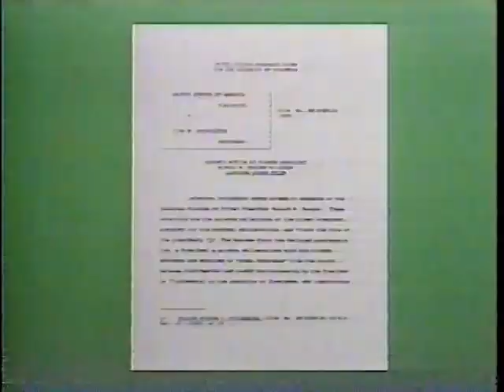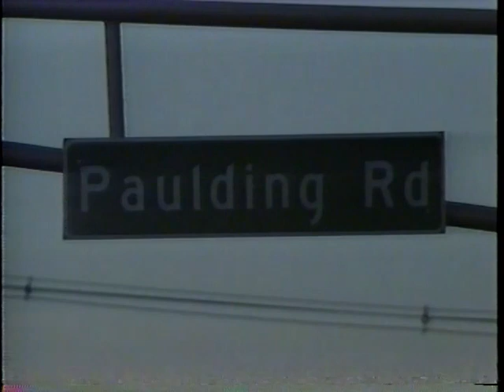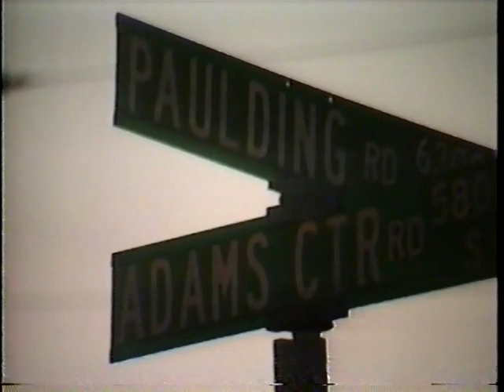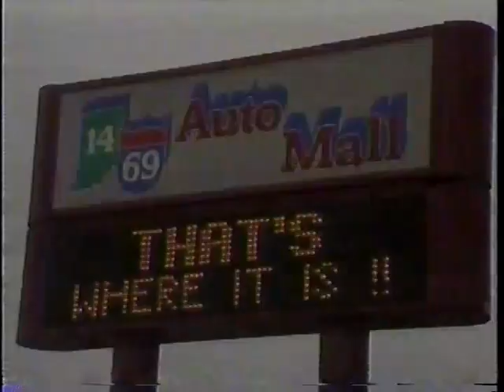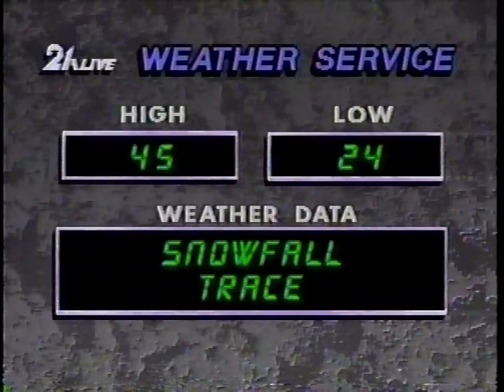2/5/1990 WPTA News Fort Wayne (partial - 1st 10 minutes)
Anchors Marti Wright & Keith Edwards, and weatherman Jay Walker.